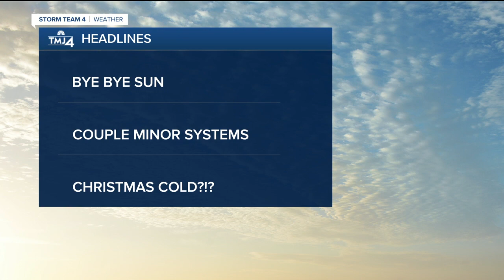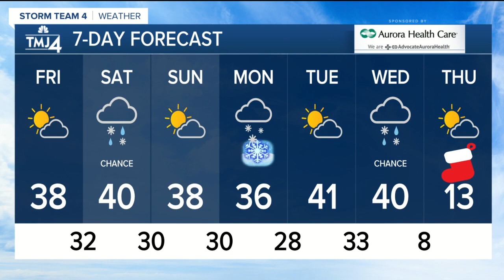Colder weather on the way for the weekend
Clouds roll in with possible rain and snow showers Friday evening.